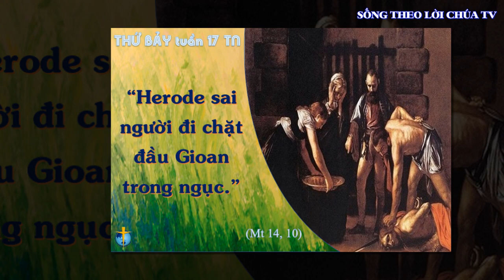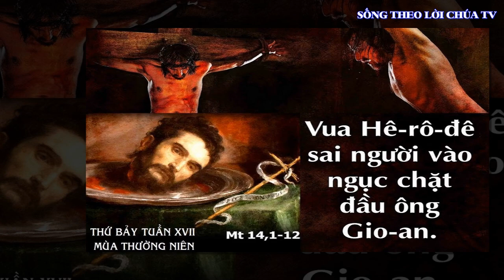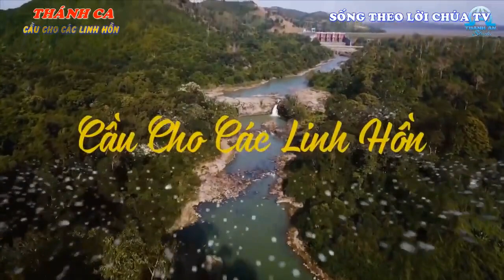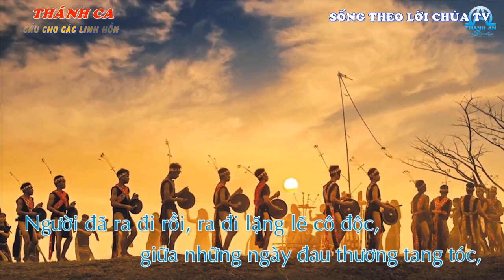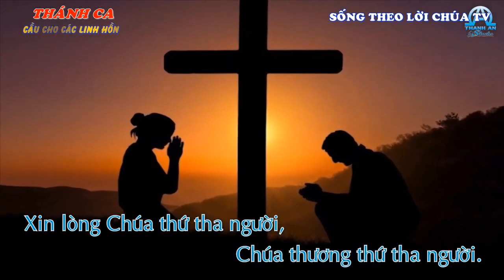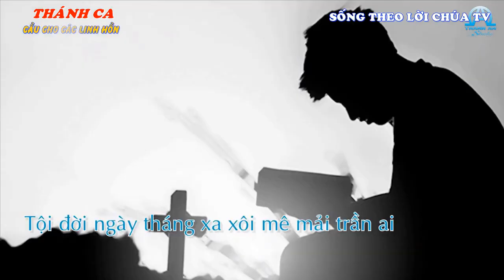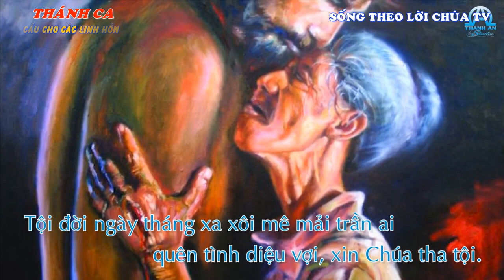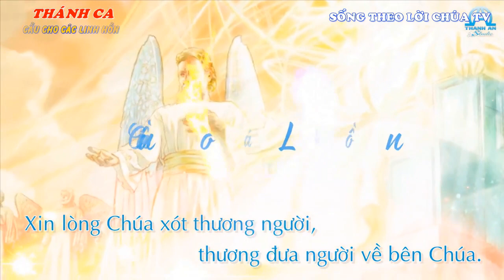LỜI CHÚA NGÀY 30 - 7 THỨ 7 TUẦN 17 THƯỜNG NIÊN - PM.CAO HUY HOÀNG, ĐỨC TRỌNG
Bài hát trong Video :
CẦU CHO CÁC LINH HỒN (những người qua đời trong mùa dịch covid)
Sáng tác: PM. Cao Huy Hoàng
Thể hiện: Jos. Anh Vũ
Hòa âm: Jos. ANh Vũ - THANH AN Studio
Nihil obstat: Lm. Roco Nguyễn Duy
TTK. BTN Việt Nam, 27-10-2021
Imprimatur: Đức Cha Giuse Nguyễn Năng
TGM. TGP. Sài Gòn, 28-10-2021
LỜI BÀI HÁT:
1. Người đã ra đi rồi, ra đi lặng lẽ cô độc, giữa những ngày đau thương tang tóc, không một lời thương khóc tiễn đưa.
Người đã về chưa, về đến nơi bình yên chưa, đến nơi an nghỉ đời đời trong Chúa chưa, Chúa ơi thương đưa người về bên Chúa.
Xin lòng Chúa xót thương người, Chúa ơi xót thương người, một đời nghèo khổ chơi vơi chén nước cầm hơi giữa mùa dịch bệnh không nói nên lời.
Xin lòng Chúa thứ tha người, Chúa thương thứ tha người, tội đời ngày tháng xa xôi mê mải trần ai quên tình diệu vời xin Chúa tha tội.

2. Lạy Chúa rất nhân từ, xin thương người đã qua đời, đang u sầu trong nơi tăm tối, mãi mong chờ ơn Chúa thứ tha.
Vì Chúa là Cha, tình Chúa luôn là bao la, Chúa thương tha kẻ thật thà mong Chúa tha, Chúa ơi đưa người về bên Chúa.
Xin lòng Chúa xót thương người, Chúa ơi xót thương người, vực sâu đau khổ chơi vơi khao khát về nơi hưởng trọn niềm vui trong Chúa muôn đời.

Kết
Xin lòng Chúa xót thương người, thương đưa người về bên Chúa